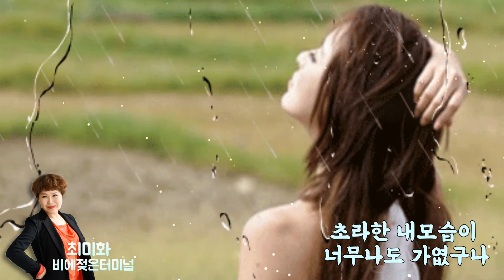최미화,비에젖은터미널(원곡주현미),하태찬 보컬트레이닝학원